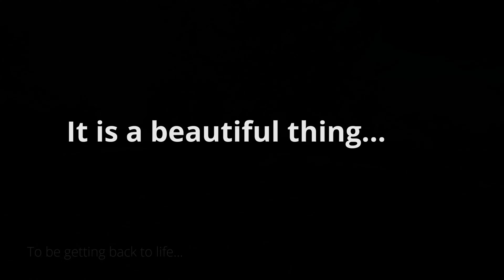Spring is coming early this year - TTwT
Relaunch promo video for Tea-time with Testers magazine